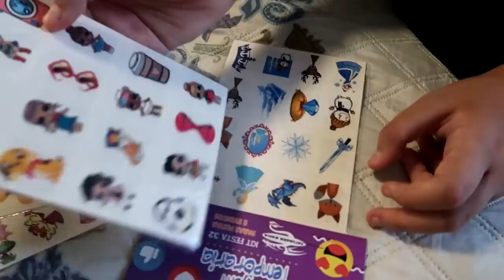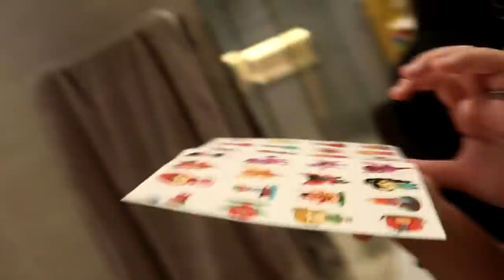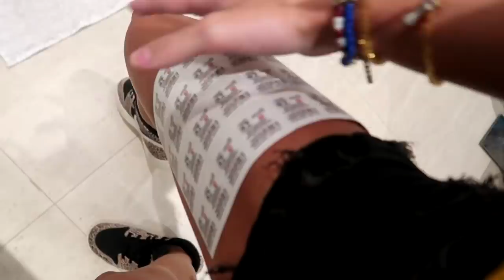FIZ 200 TATUAGENS DE UMA SÓ VEZ E O RESULTADO FOI SURPREENDENTE!!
Fiz 200 tatuagens de uma só vez e gravei a reação do pessoal da Mansão DAB!
Este vídeo tá demais, eu amei o resultado!!